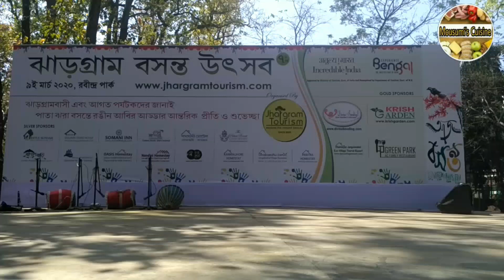Jhargram Basanta Utsav last Part | Holi Celebrations in Jhargram | Holi Celebrations in West Bengal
JHARGRAM Basanta Utsav 2020 | Holi festival Celebration in Jhargram # Holi # Dooljatra
we are doing not the individual themselves, please don't go spreading hate it's all for laughs Copyright Disclaimer Under Section 107 of the Copyright Act 1976, allowance is made for "fair use" for purposes ahip, and research.